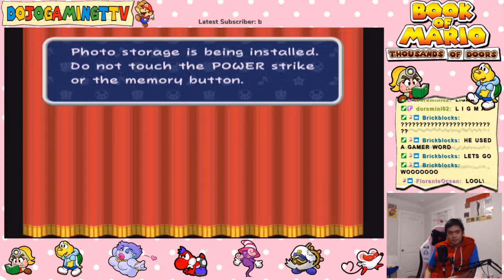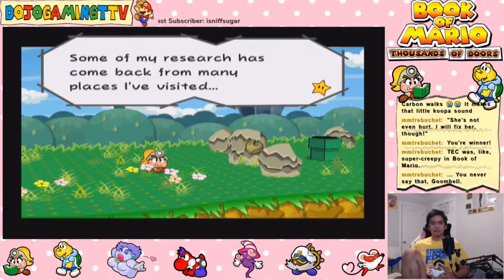Book of Mario: Thousands of Doors - FINALE: THE SHADOW QUEEN! | Dojo Gaming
*CHECK OUT THE CHAPTERS BELOW!*
IT'S A LAST PUSH TO THE FINAL BOSS! ALSO, WHAT DID YOU JUST SAY, LIGMA?

On this episode of Book of Mario: Thousands of Doors, we encounter THE SHADOW QUEEN (Queen of Shadows)! How will we fair with 5 HP?
*spoilers* not very well.

Also, if your name is Jon, you're incredibly cute.
~CHAPTERS~
0:00 Intro
0:53 SECTION 8 - YEAR OF THE YEAR
3:03 Battle w/ Representative
6:25 Solving Puzzles w/ Goombell
9:38 Battle w/ Grodan (Nazi Community Leader?)
11:08 OH IT'S BOWSER!
13:10 Shadow Queen's Return
16:31 Ligma says the N-word
17:50 Battle w/ FINAL BOSS
25:54 Final Cutscenes

System Specs:
Ultra THICC III RX 5700 XT
G.SKILL Ripjaws V Series DDR4 3600MHz 32GB(16GBx2) Memory
Corsair CP-9020131-NA TX Series TX750M 750W 80 Plus Gold Modular Power Supply
Samsung 860 QVO 1TB SATA 2.5" Internal SSD

Would you like me to promote your product? (I'm looking at you, Nord VPN)